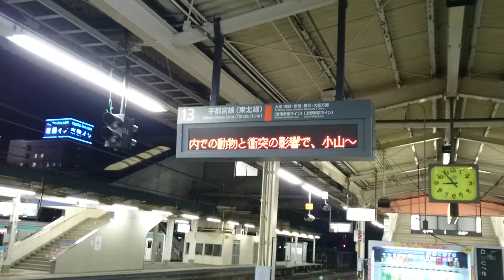JR水戸線 遅延の理由は意外な理由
遅延の理由は意外な理由でした。